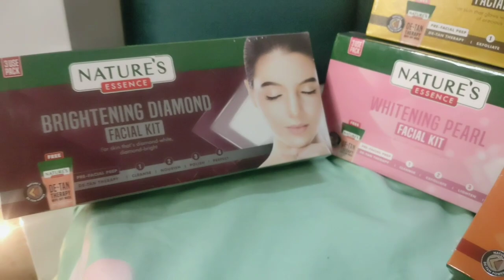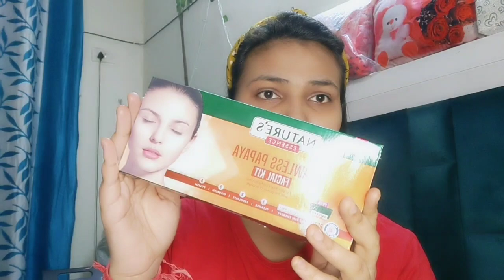bridal facial kaise kare | bridal facial at home | pre bridal skin care routine at home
bridal facial kaise kare | bridal facial at home | pre bridal skin care routine at home | Blushing beauty

Insta I'd - Blushingbeauty42